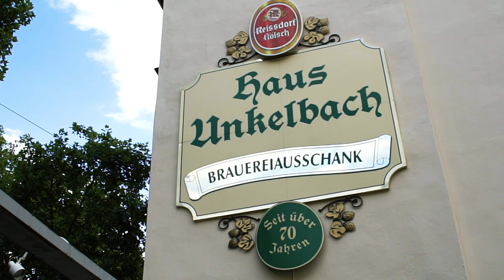Haus Unkelbach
Luxemburger Straße 260
50937 Köln

Haltestelle Sülzburgstraße (Linie 18)

Produziert von Grande Pico
Busemann, Fälker, Milbradt GbR

Im Auftrag von: Alexander Manek Gastronomie GmbH & Co. KG